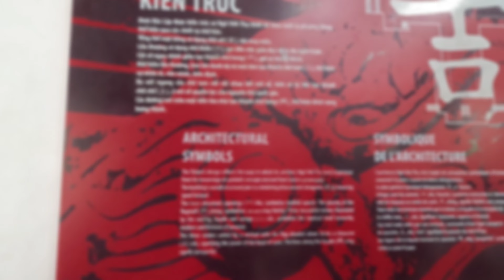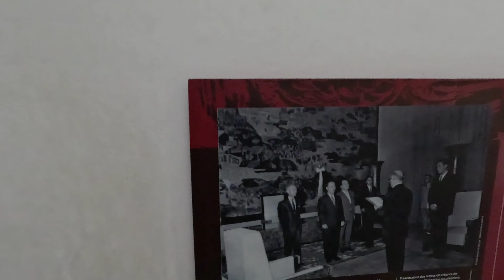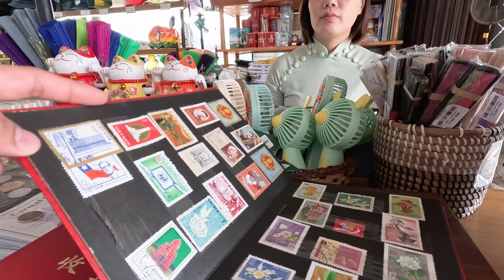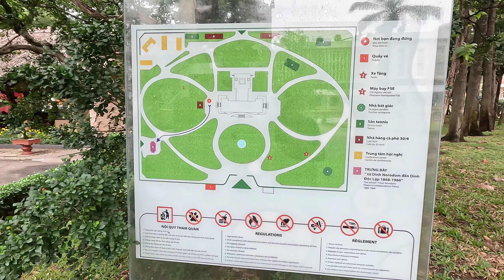Vietnam Independence Palace 🏰 | Independence Palace Saigon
The Vietnam Independence Palace, located in Ho Chi Minh City, is a must-visit historical landmark. This iconic building served as the official residence of the President of South Vietnam during the Vietnam War and witnessed many significant events, including the end of the war when North Vietnamese tanks crashed through its gates in 1975. Today, visitors can explore the meticulously preserved rooms and corridors that offer a glimpse into the country's turbulent past. From grand reception halls to underground bunkers, the palace tells a compelling story of Vietnam's struggle for independence and reunification. Whether you're a history buff or simply curious about Vietnam's rich heritage, a visit to this imposing structure is sure to leave a lasting impression. Make sure to check out the rooftop terrace for panoramic views of Ho Chi Minh City!